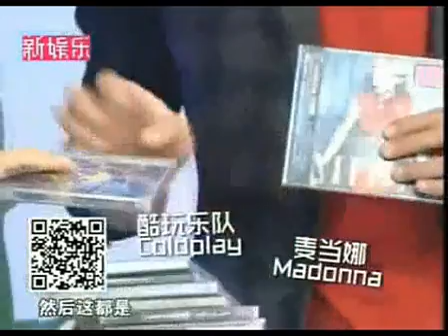20130211新娱乐《音乐风云榜》新年特辑——周笔畅部分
网络视频录制by执着爱肝肝